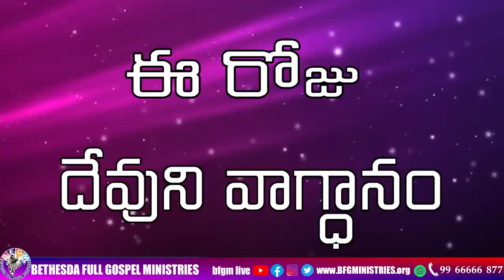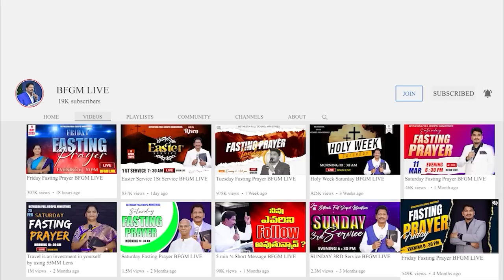Today's promise 14.06.2023 | BFGM LIVE